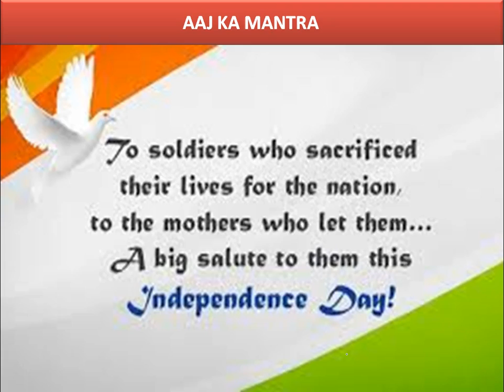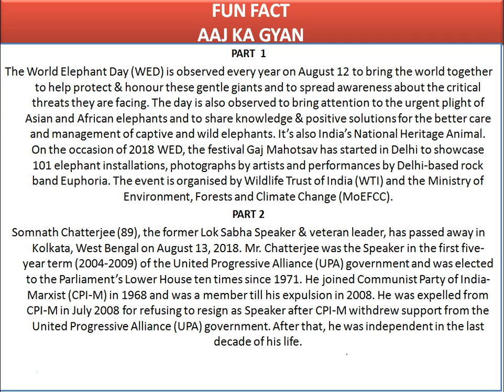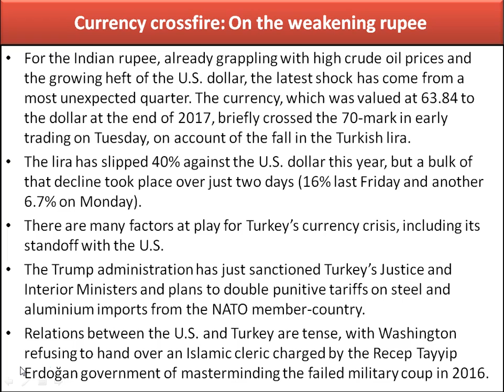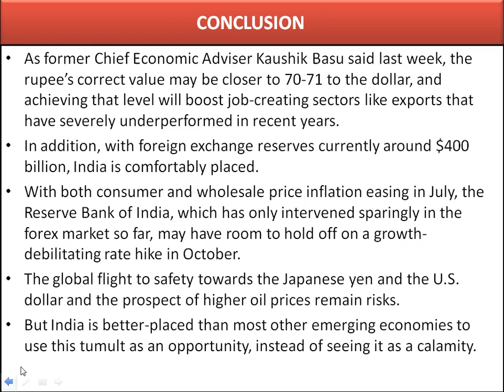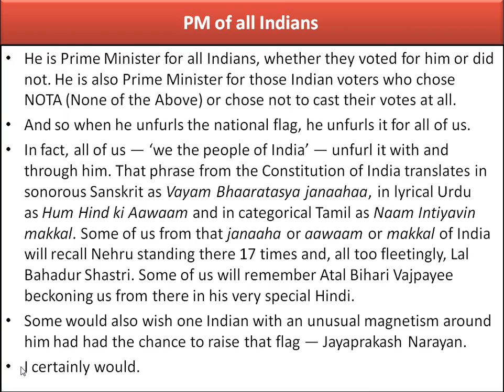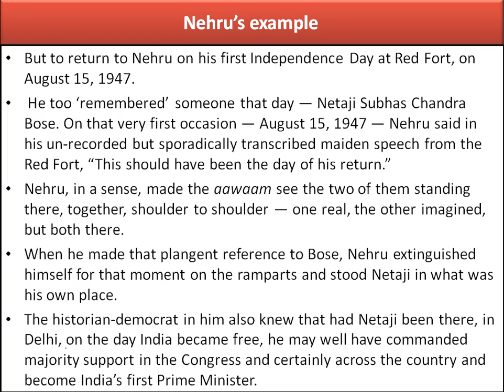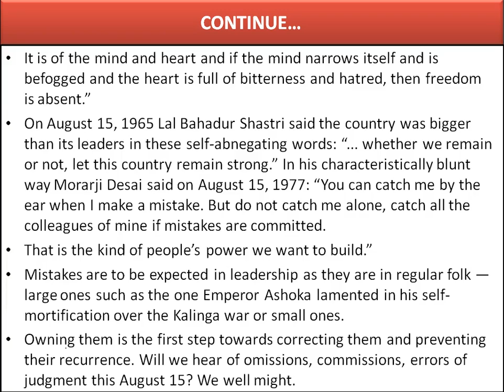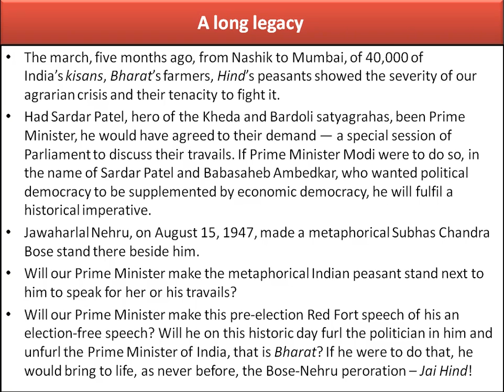15 AUGUST 2018 | THE HINDU EDITORIAL ANALYSIS IN HINDI | BY KARDAM RAVAL | REASON DOLLAR VS RUPEE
15 AUGUST 2018 | THE HINDU EDITORIAL ANALYSIS IN HINDI | BY KARDAM RAVAL |  THE HINDU EDITORIAL IN HINDI | TODAY'S IMPORTANT NEWS | THE HINDU DISCUSSION |
 REASON DOLLAR VS RUPEE | DOLLAR VS RUPEE | INDEPENDENCE DAY SPECIAL | 71 INDEPENDENCE DAY OF INDIA | 15 AUGUST 2018 | | UPSC | IAS |